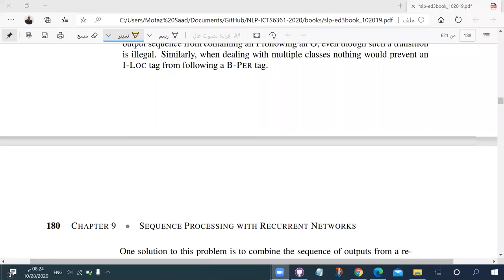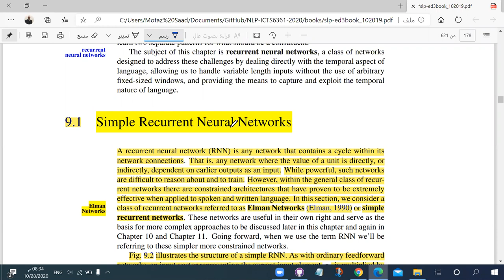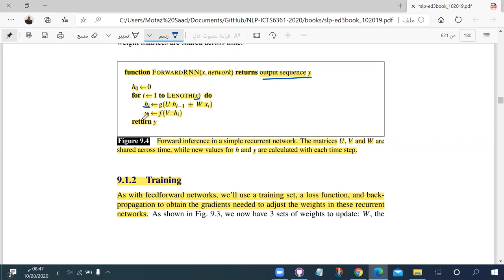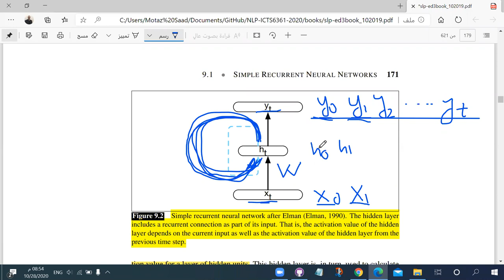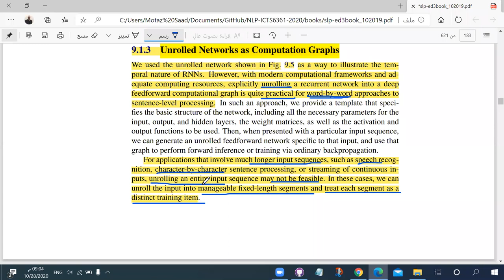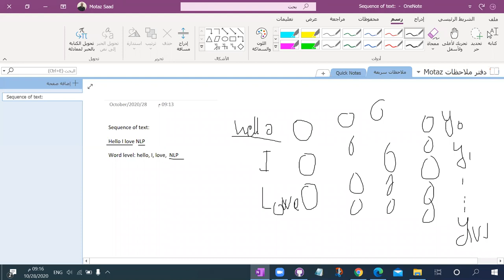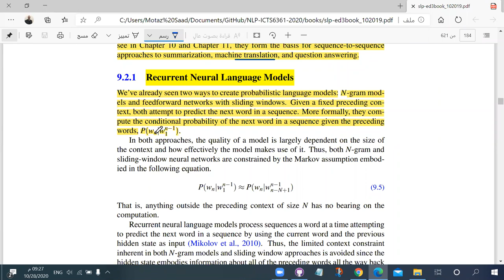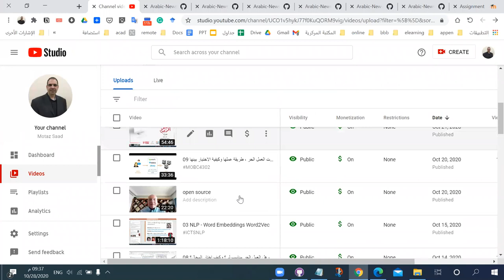05 NLP RNN Part1 الشبكات التكرارات العصبية ج1